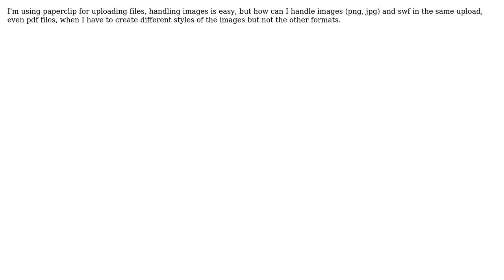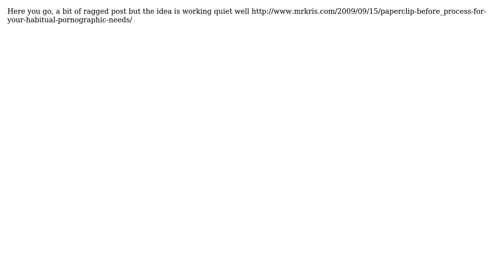rails paperclip different file types problem (3 Solutions!!)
rails paperclip different file types problem

With thanks & praise to God, and with thanks to the many people who have made this project possible! | Content (except music & images) licensed under CC BY-SA | Music | Images & others | With thanks to user Sidhannowe user kristian nissen user Elad Meidar user devth and the Stack Exchange Network Trademarks are property of their respective owners. You are responsible for your own actions.